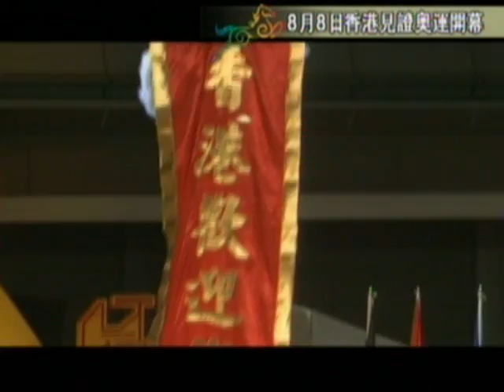8月8日香港見證奧運開幕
8月8日沙田馬場亮相圈, 舉行香港歡迎晚會, 見證奧運開幕